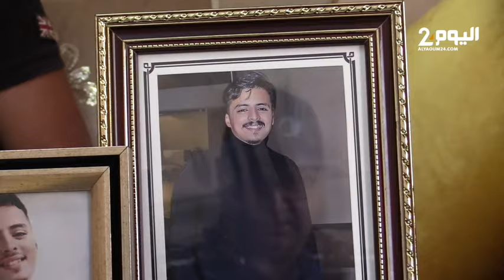طنجة : قصة تدمـ ـي القلوب ... أسرة فقدت إبنها حمزة في حـ ـادثة سير مروعة لحظة ولادة زوجته